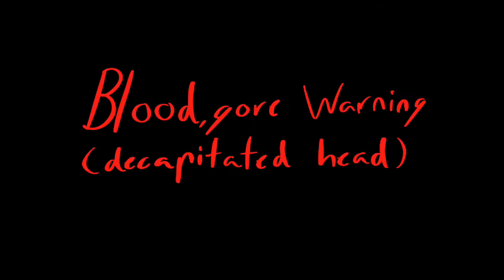Remember my name-Dirk lyricstuck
Homestuck huh?
Yeah I guess I’m a homestuck now

This took so long to make holy shit

Anyway hope you like it! you can find more of my art on my insta!

Characters by Andrew Hussie
And art by me woohoo